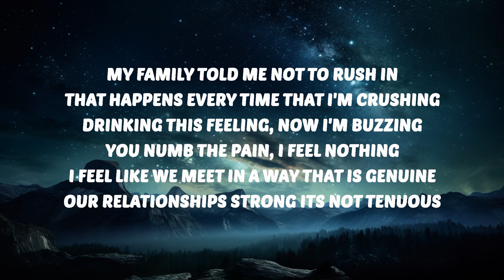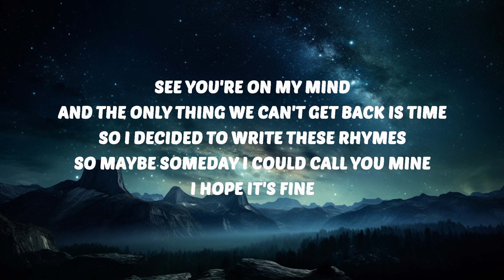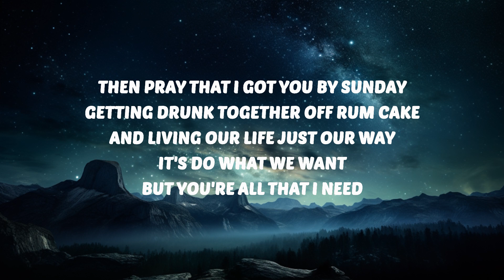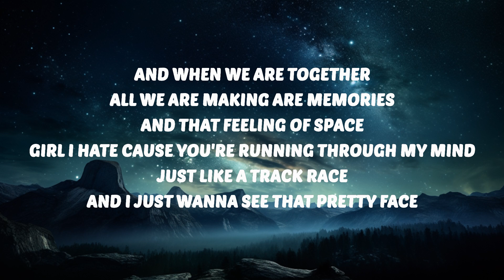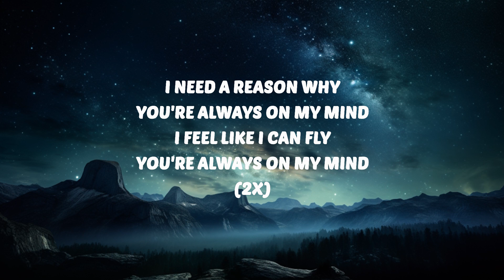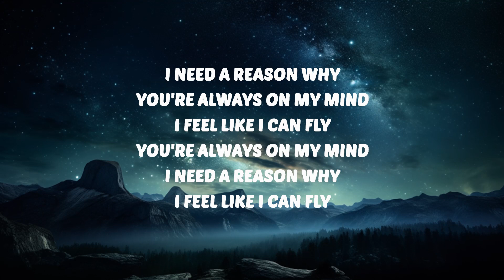Blake Schmitz - Always On My Mind (Lyrics) | 30 Mins. Top Vibe music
🎶 Blake Schmitz - Always On My Mind (Lyrics)